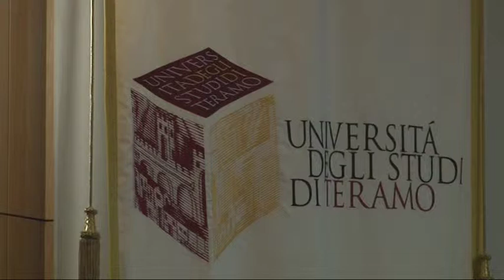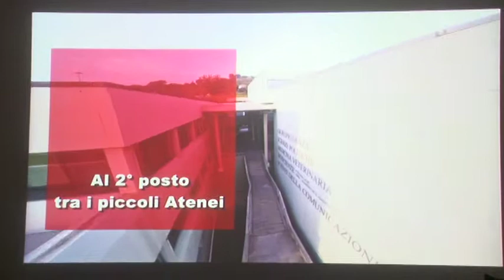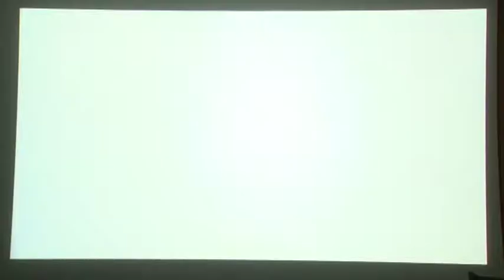Uni-Te conferenza di fine anno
Conferenza stampa di fine anno dell'Università degli Studi di Teramo. il Rettore D'Amico traccia le linee guida e parla dei progetti futuri